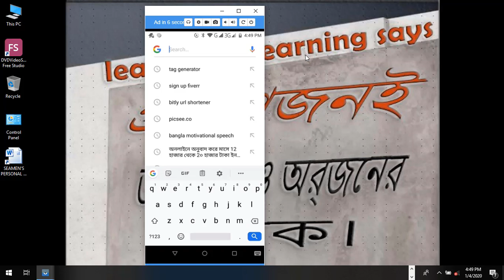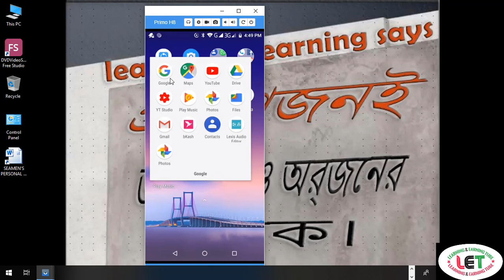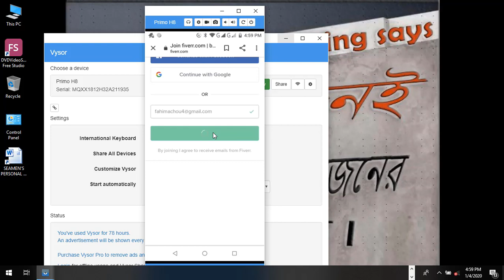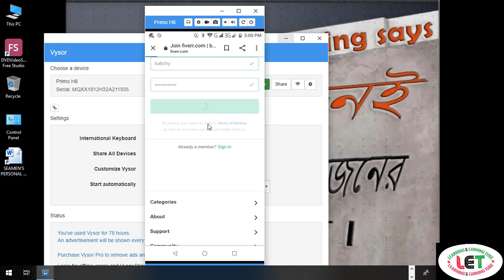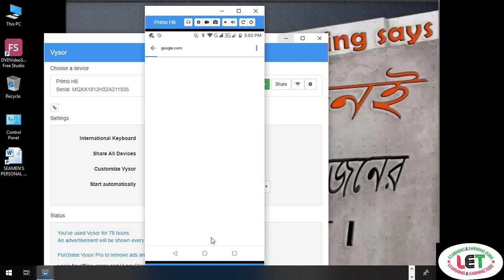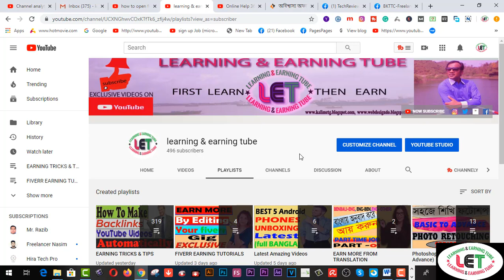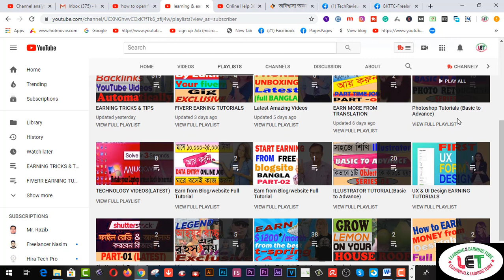How to create fiverr account on android easily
Here you will find  How to create fiverr account on android easily.

Related Tags:- how to post on fiverr mobile,bangla tutorial fiverr basic fiverr tutorial fiverr fiverr bangla tutorial fiverr bangla tutorial 2018 fiverr account bangla fiverr app reviews

fiverr my gigs

fiverr homepage

fiverr buyer account

fiverr seller

fiverr make money online

how to create a gig on fiverr android app

2.  Facebook Group learning & earning tube
3. WEB DESIGN TUTORIAL & KNOWLEDGE:-

1. Earn Daily $75 Dollars From Google Survey Full Bangla
2.Earn more by Fiverr Gig Editing | How To Edit My Fiverr Gig Information ( update 2019)
3.Earn Daily $75 Dollars From Google Survey Full Bangla
4.singapore আইপি  নিজে  নিজেই চেক করুন - singapore visa IPA check MOM Updates 2019
5.Spin & Earn Money App Bkash App Payment | Online Income Bangla 2019
6. Earn and Hire from Bangladeshi site hirekoro.com সরাসরি ১০০% বিকাশ/ব্যাংক পেমেন্ট । *Must watch*
7. Brave browser থেকে মাসে ২২,০০০ টাকা আয় করুন, পেমেন্ট না পেলে আমি দিব
8. how to sign up on 4 Microworkers websites to earn More -2019
9. Upwork English spelling test (U.S version) answers 2019
10. Upwork English spelling test (U.K version) and Answers 2019
11. 2019 Upwork Readiness Test and Answers ( GET 5 out of 5)

12. ৯ টি সাইট থেকে ফ্রিতে সহজে লাখ টাকার আর্থিক অনুদান নিন । পেমেন্টঃ পেপাল ও ব্যাংক
৯ টি সাইট থেকে ফ্রিতে সহজে লাখ টাকার আর্থিক অনুদান নিন ।
13.9 free trusted sites for selling Logo-2019 II Amazing sites for selling logo
14. KajKey.com -থেকে-আয়-করবেন-যেভাবে II how to earn by BID on KajKey.com
15.10 best & free fundraising websites for all-2019 II fundraising websites